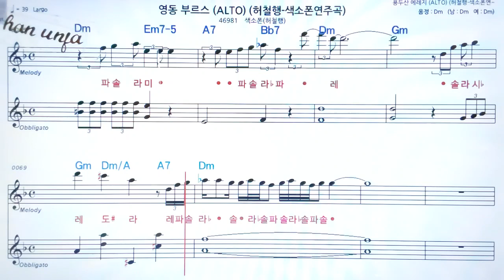영동 부르스/허철행🤞Saxo phone 오부리 악보 버젼*색소폰 멜로디💖악보, 코드, ,계명,Karaoke*카라오케 반주